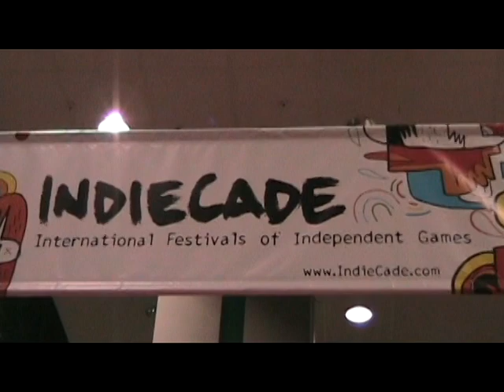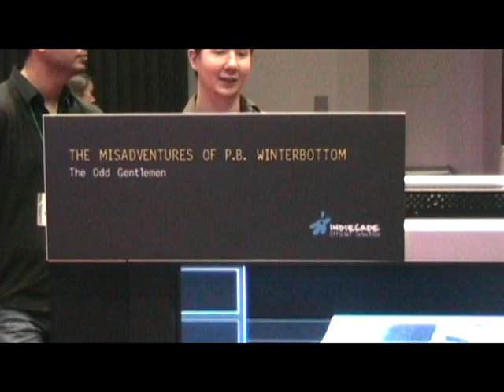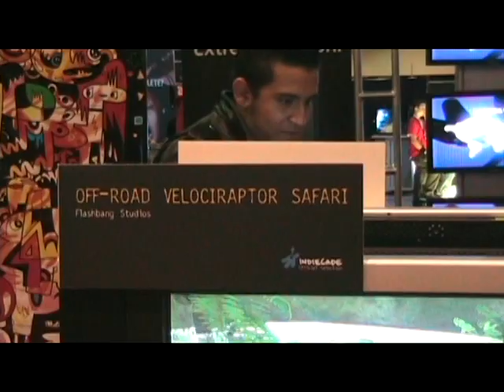E For All 2008 - IndieCade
V_O_R take a look at the latest indie game coming to a console near you this and next year!